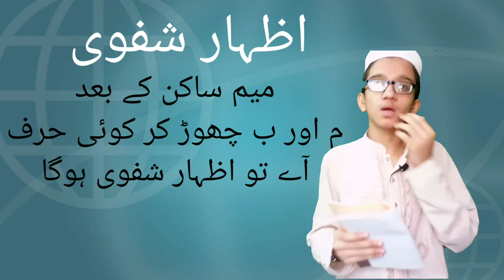Meem sakin ke qawaid#qawaidmeemsakin#learntajweed#learnquraan#learneasy#withme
so in this video i will tell you waht is meem sakin and about its rules